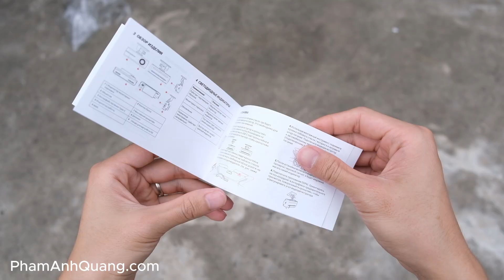Mở hộp DDPai N1 Dual | Chưa đến 2 triệu mà có cam trước lẫn cam sau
DDPAI là một trong những thương hiệu dẫn đầu trên thị trường camera hành trình hiện nay. Trong đó, N1 Dual chính là mẫu mới nhất mà DDPAI vừa cho ra mắt trong năm nay, sở hữu 2 camera trước và sau, có thể ghi hình nhiều làn đường với chất lượng hình ảnh rõ nét và chi tiết, ngay cả vào ban đêm.

N1 Dual được DDPAI định vị như một chiếc dash cam tầm trung có thể đáp ứng được hầu hết mọi nhu cầu của người dùng.

Mấy món đồ Quang đang dùng bạn có thể mua tại

© Bản quyền thuộc về Phạm Anh Quang